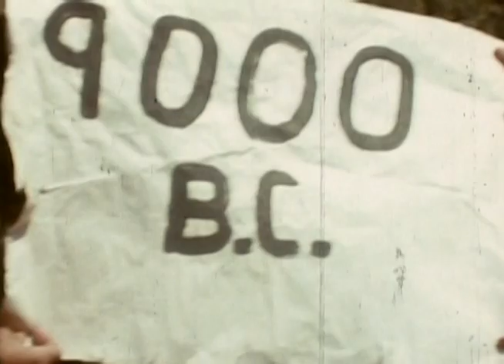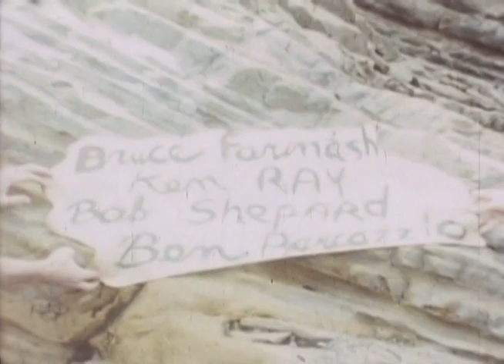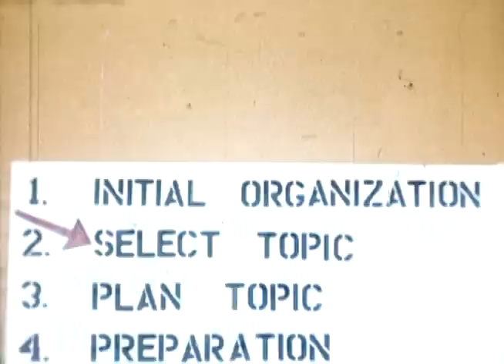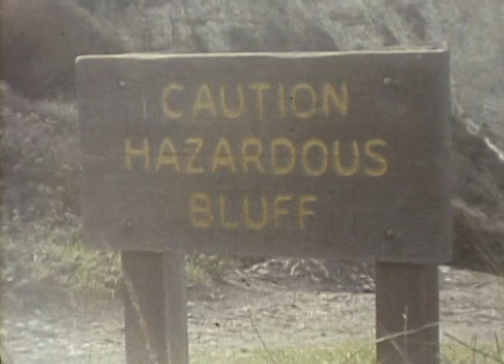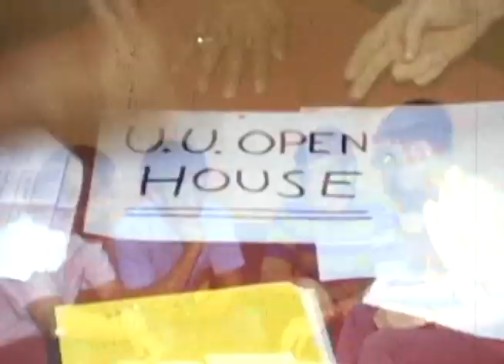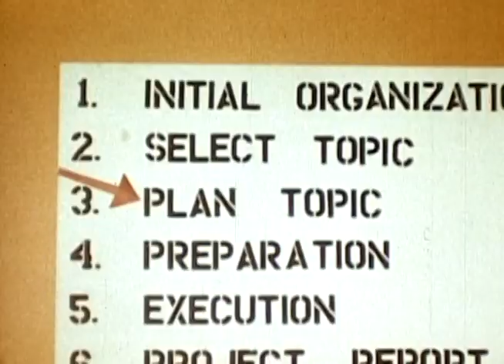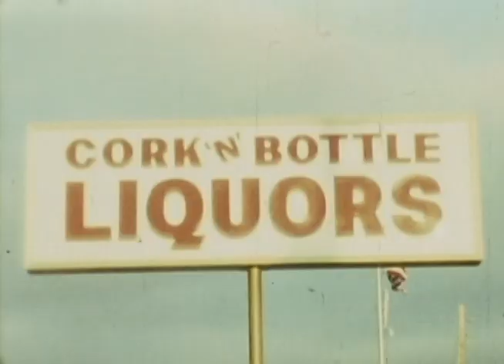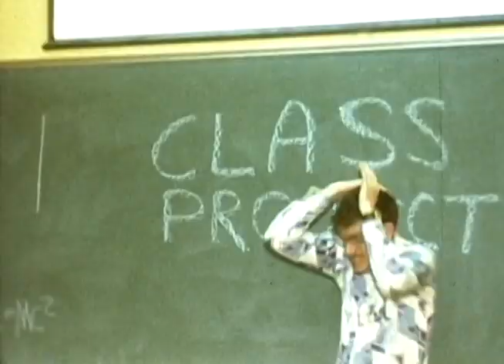1976 Cal Poly San Luis Obispo student film, "Planning A Group Project"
Planning A Group Project was a term project film produced by a small group of Army ROTC students to teach students how to plan, organize, and produce a term project on almost any subject.